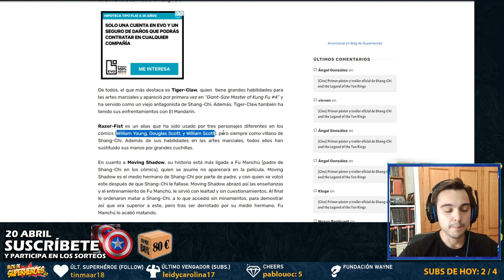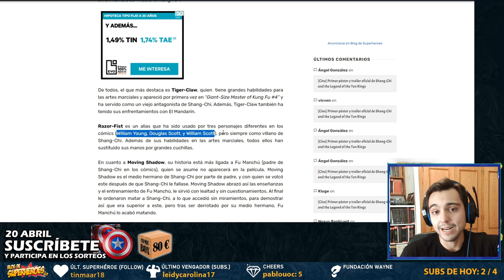¡SECRETOS DE SHANG-CHI! Todo lo que revela el trailer de Shang-Chi y la Leyenda de los Diez Anillos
Después del lanzamiento del primer trailer de Shang-Chi and the Legends of the Ten Rings / Shang-Chi y la Leyenda de los Diez Anillos , analizamos y explicamos minuto a minuto qué estamos viendo en este trailer.

¿Qué sorpresas y secretos nos revela el primer trailer de la película de Shang-Chi? Vistazo a villanos como Death Dealer, Razor Fist o incluso el Mandarín, que aquí adopta la identidad de Wenwu.

▬ ¡Superhéroe, APÓYANOS! ▬▬▬▬▬▬▬▬▬▬▬▬▬▬▬▬▬▬▬▬
Esto nos ayuda a crecer y a mejorar 😃
3) Dale un LIKE👍🏽 gigante a este vídeo

▬ ¡Síguenos! ▬▬▬▬▬▬▬▬▬▬▬▬▬▬▬▬▬▬▬▬

▬ ¡RECOMENDAMOS! ▬▬▬▬▬▬▬▬▬▬▬▬▬▬▬▬▬▬▬▬